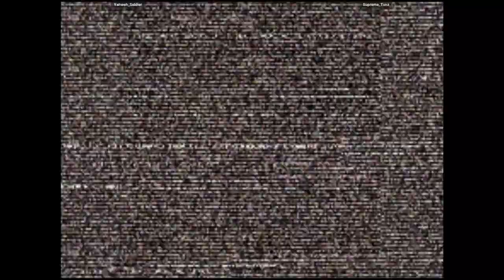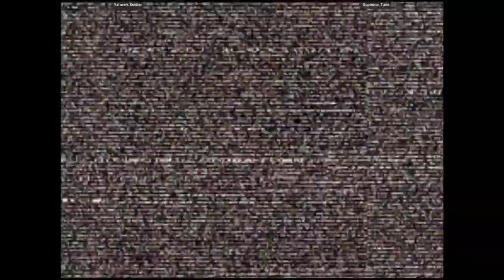CVS2 - Yahweh_Soldier VS Supreme_Tuna | 🇨🇦🇺🇸 Fightcade2